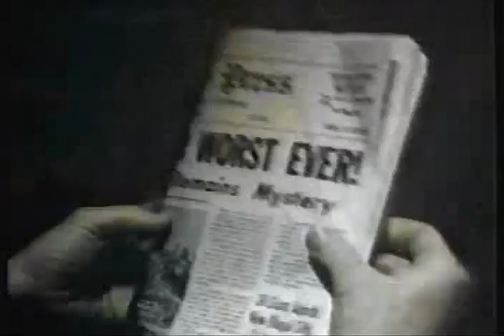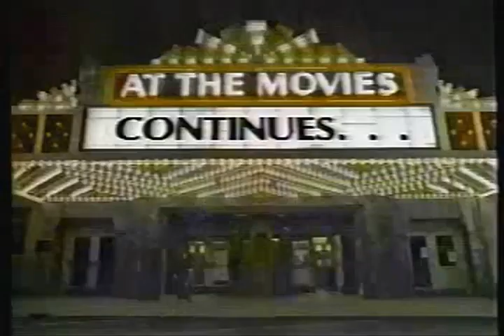Siskel & Ebert - Twilight Zone: The Movie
The Twilight Zone was created by Rod Serling, aired on CBS during the late 1950's and early 1960's, and to this day is recognized as one of the greatest T.V. shows of all time. The film has 4 separate stories included and 3 were based off of episodes from the original series. Gene Siskel gave a marginal thumbs up and Roger Ebert gave a marginal thumbs down. Both were surprised and disappointed in Steven Spielberg, who was one of the 4 directors for the movie. This movie is also infamous for a helicopter crash that occurred during its production that killed actor Vic Morrow and 2 child actors.